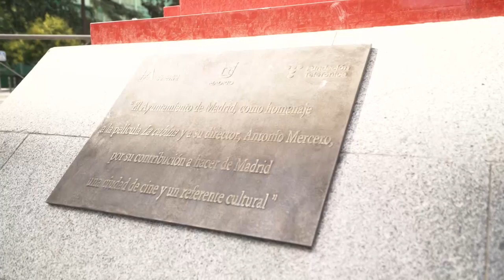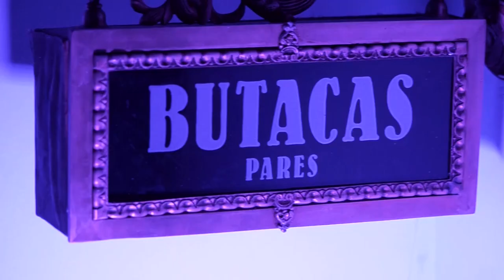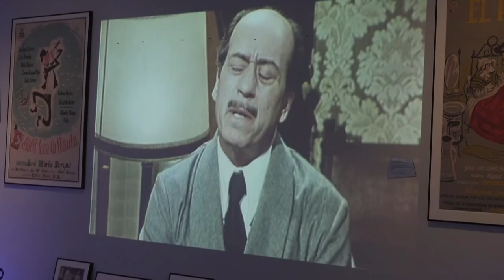RECUERDOS CON JOSÉ LUIS LÓPEZ VÁZQUEZ | Lazos de sangre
Lazos de sangre' descubre a José Luis López Vázquez. Un actor del que se cumple el centenario de su nacimiento, que no tuvo suerte en el amor, fue amigo de Jack Lemmon y de George Cuckor, y que no quiso irse a Hollywood porque le daba pereza hablar inglés. Charles Chaplin, al verle en ‘Peppermint frappé’, diría que era uno de los mejores actores del mundo.